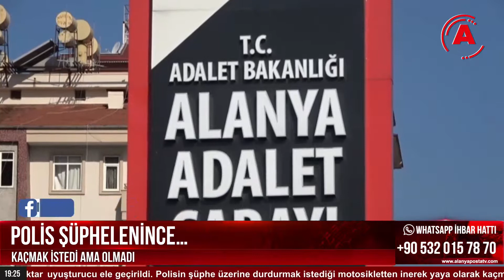KAÇMAK İSTEDİ AMA OLMADI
Polisin şüphe üzerine durdurmak istediği motosikletten inerek yaya olarak kaçmaya çalışan şüpheli, kovalamaca sonunda yakalandı. Ruhsatsız tabancası bulunan şüphelinin üzerinde bir miktar uyuşturucu ele geçirildi.